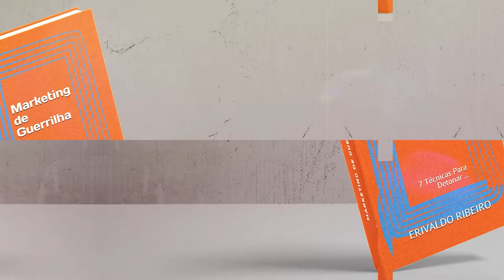Redes Sociais | Marketing de Guerrilha